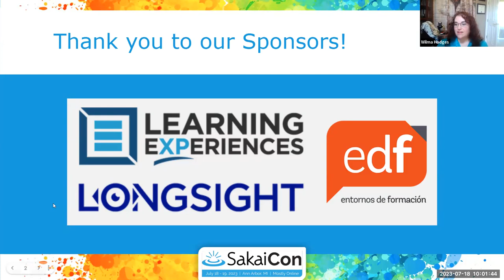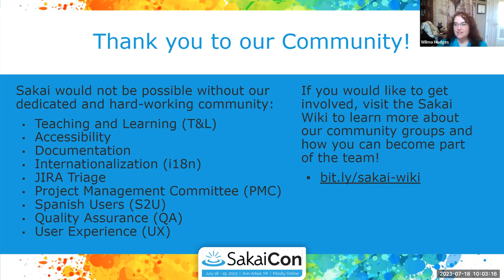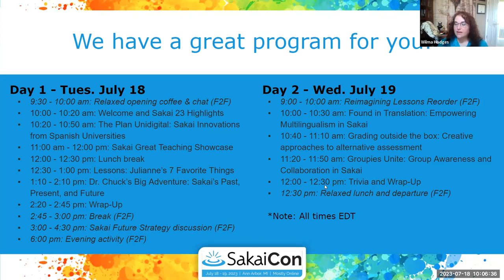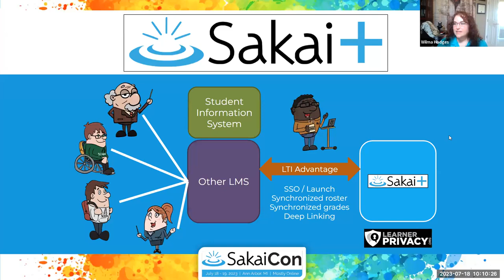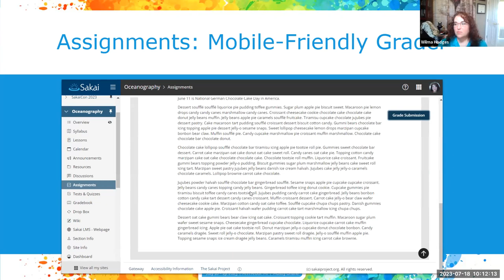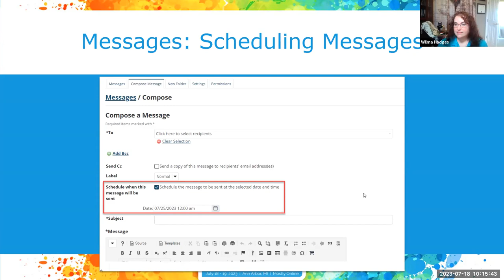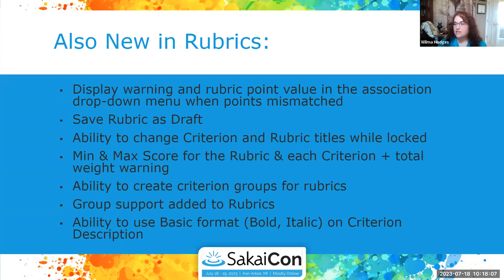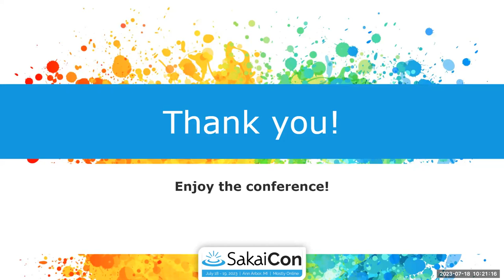SakaiCon23 Welcome and Sakai 23 Highlights